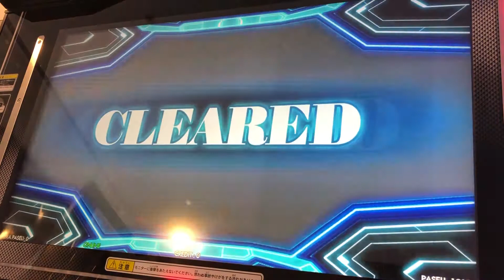【DDR A20PLUS】炉心融解【DIFFICULT】